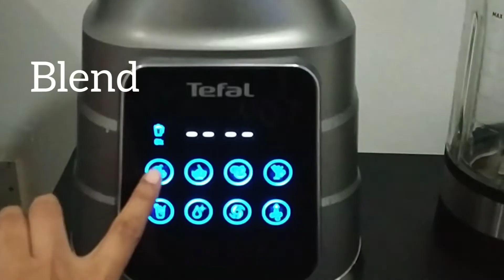Fig &Banana Smoothie|Weight Loss Smoothie|Post Pregnancy WeightLoss Recipe's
Musician: @iksonmusic